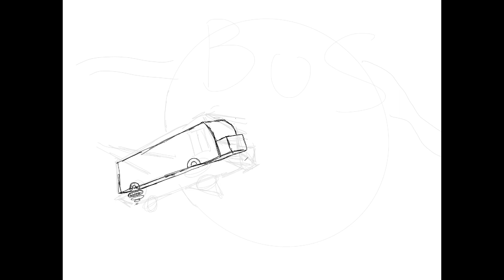The Intergalactic School bus!!! (NOT MAGIC)